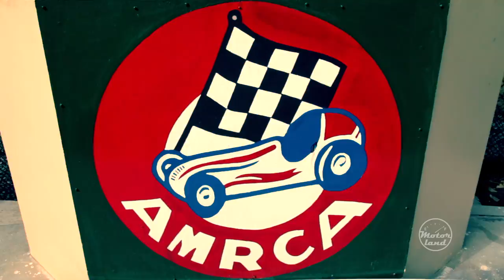Rocket Man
Tether car racing began in the late 1930's when some people decided to put a model airplane engine on a board with four wheels. Within a year, there was racing of beautifully built cars that resembled the oval track cars of the period. Engines especially designed for cars soon pushed the speeds to over 100 miles per hour. By the early 1950's, they were going over 150 mph using the legendary Dooling 61 engine in a car that had ceased to look like anything on a big car track.
Today, they are going over 200 mph with Italian and American engines in cars that look more like a bullet with the wheels inside the slim body. The Eagle Engine by John Ellis has set numerous records over the past several years.
An international competition is held with cars in four different classes, depending upon engine size. Running on alcohol-oil fuel and using tuned exhaust pipes, the engines peak out at over 44,000 rpm in the smallest class. The cars run on a special circular track held to the center post by a wire tether. The person running the car stays on the outside of the track and the helper in the center assists the car off the line, stabilizing it until it reaches about 80 mph and then steps onto a small platform on the center pole until the car is shut off at the end of the run.